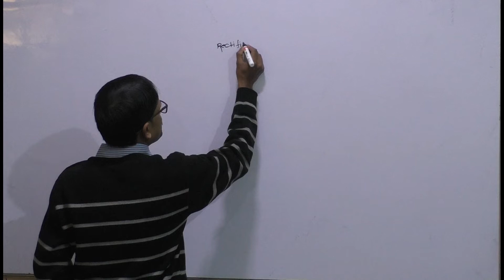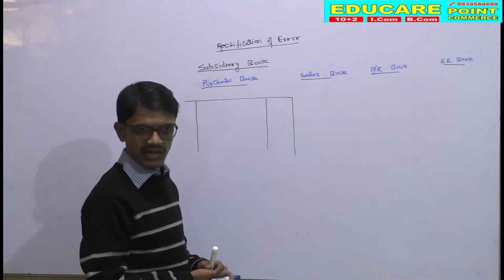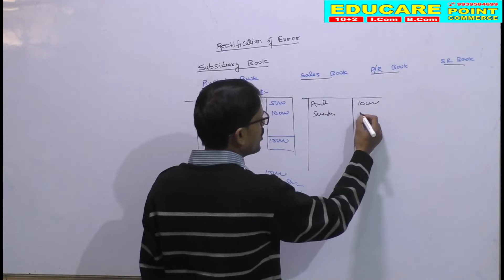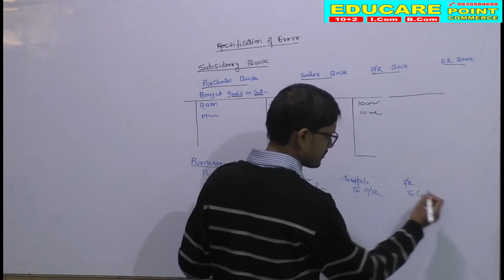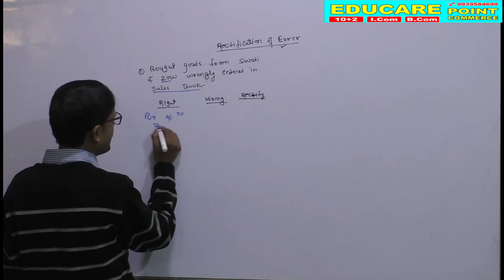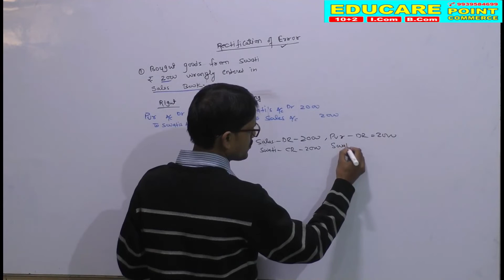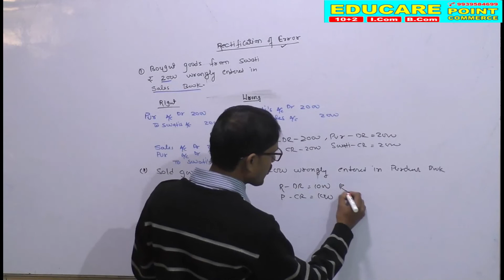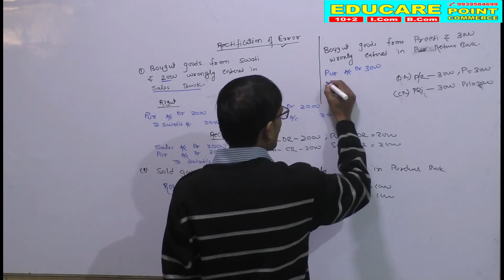rectification of errors 2